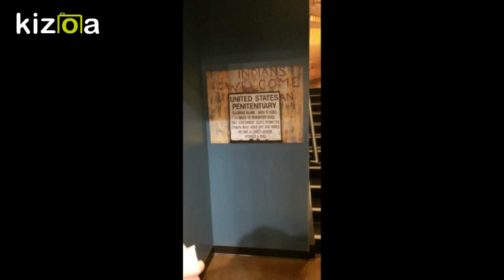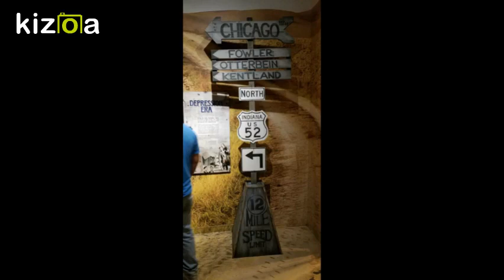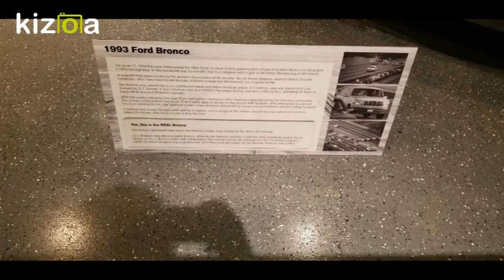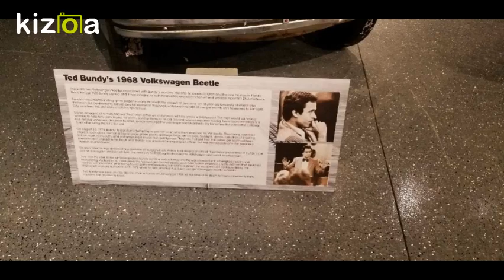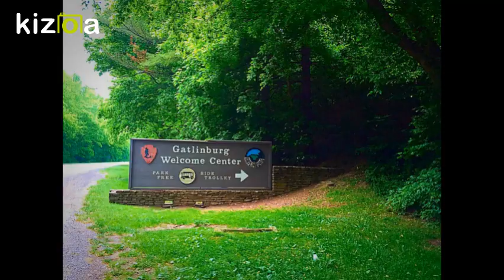Best Weekend Ever W/ Cubs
Random Pics of the Best Weekend Ever, Me and Cubby started in Virginia, traveled to Tennessee, North Caolina and Kentucky.

We Hit Alcatraz East Museum In Pigeon Forge, We drove across The Great Smoky Mountains in to Cherokee North Carolina, where we hit up the Harrah's Casino, drove to Kentucky, watched the new Mission Impossible Movie, had some great food, some great laughs..